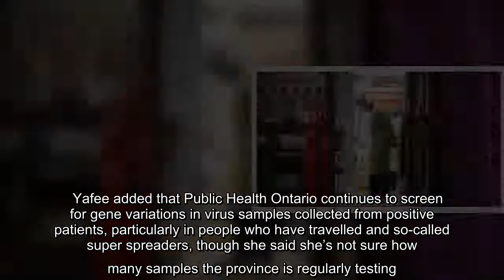Ontario health officials are reporting three more cases of the UK variant of COVID-19 detected in th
Ontario health officials are reporting three more cases of the UK variant of COVID-19 detected in the province.